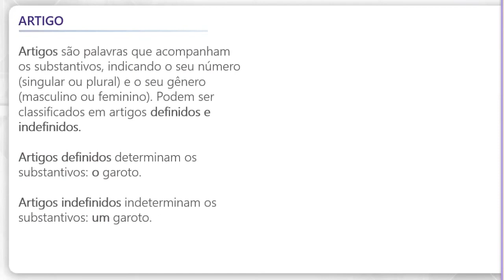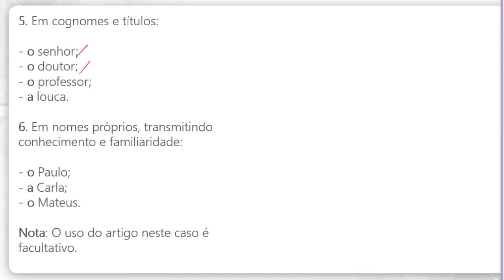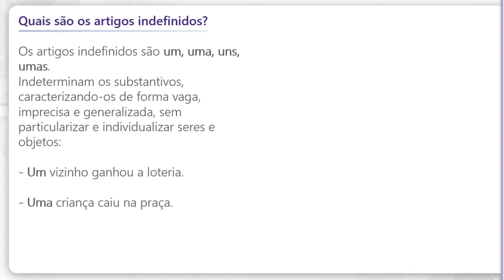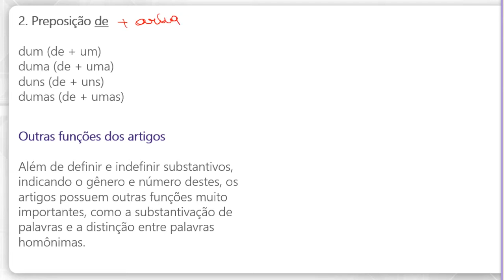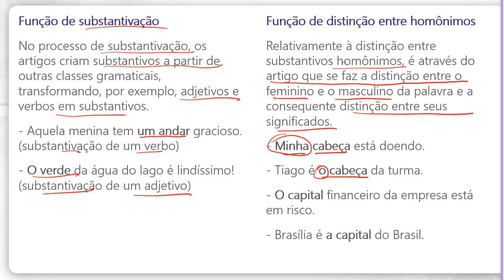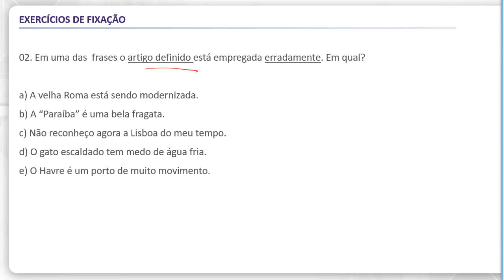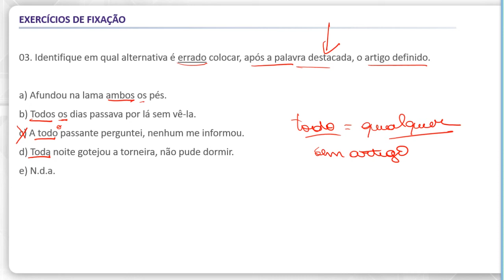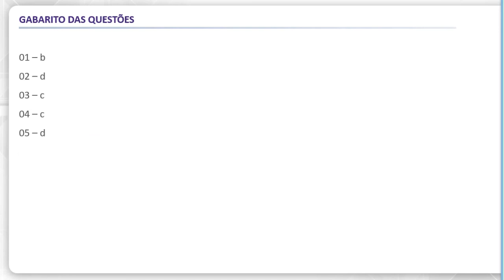Língua Portuguesa - Artigos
Grandes concursos estão previstos para acontecerem ainda em 2020 e no primeiro semestre de 2021, entre eles Receita Federal, Senado, INSS, Polícia Federal, Polícia Rodoviária Federal e muitos outros. Sabendo disso, preparamos uma semana especial com conteúdos que caem nessas provas, para você ficar muito bem preparado.

Antecipe sua preparação para os grandes concursos com o curso online que te leva à aprovação